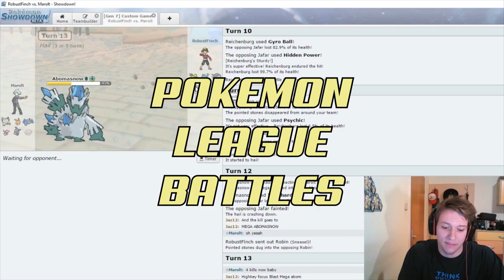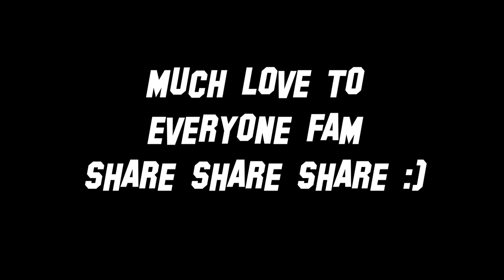How to mega Altaria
Intro&Outro Song